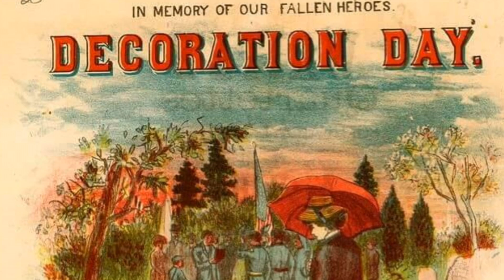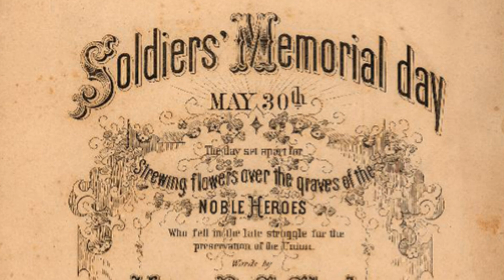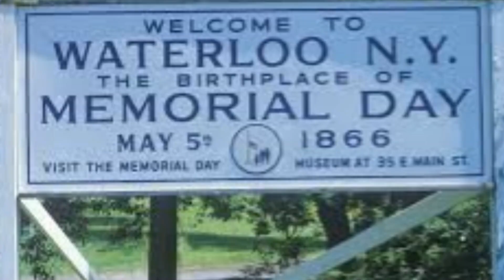What is the History of Memorial Day?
What is the History of Memorial Day and why do we commemorate the day?  What are some of the traditions of the day?